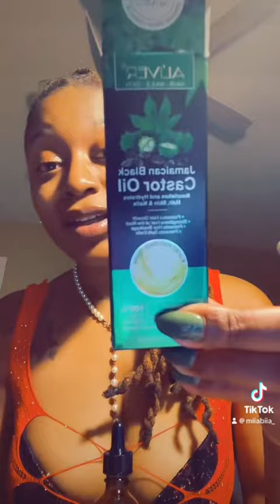For you 🪞🌹 fypシ share fypシ゚viral